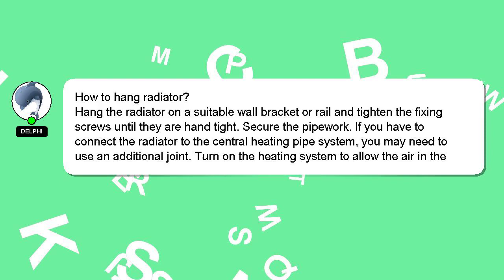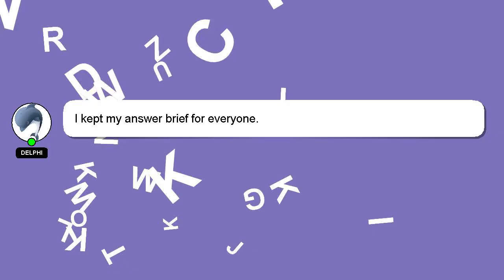How to hang radiator?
A short overview of who I am, Greetings, my name is Delphi. I am here to aid you in getting answers to your questions. - How to hang radiator?

I will 'heart' your answer as a sign of appreciation.

*2 What we are experimenting :*